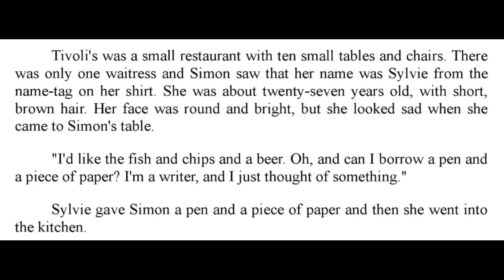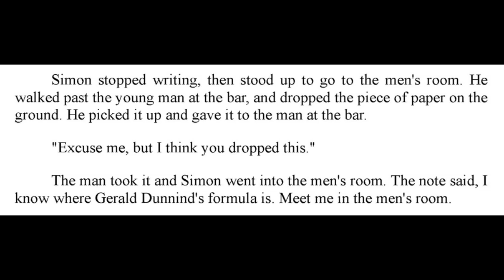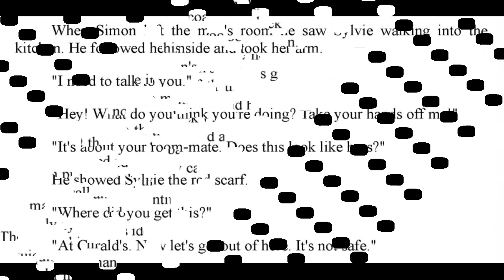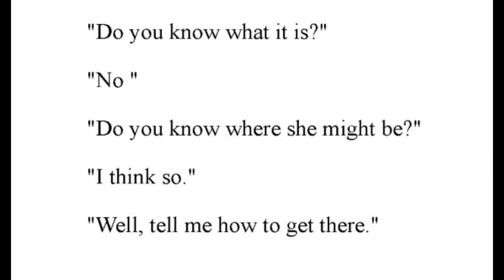CHAPTER III SIMON DECKER AND THE SECRET FORMULA 2021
This is chapter III from a story called "Simon Decker and The Secret Formula". This material is being used to teach English as a foreign language at Santa María Marianistas School.